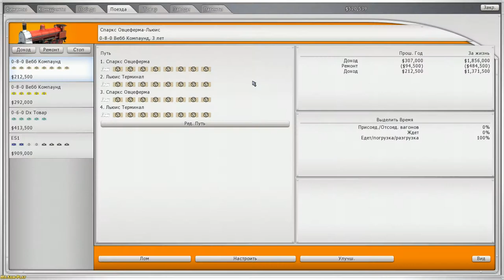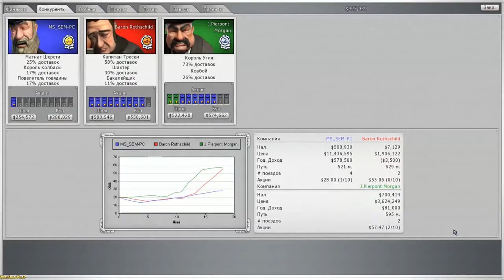Sid Meier’s Railroads! ► The flow of rivers(Течение рек) №14